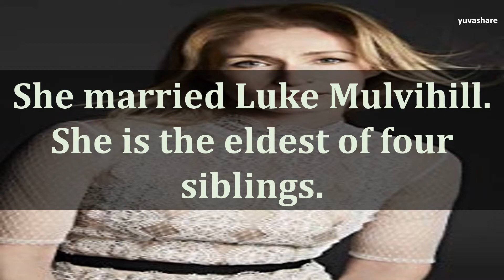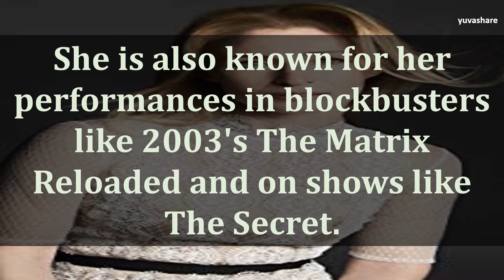BIOGRAPHY OF GENEVIEVE O'REILLY